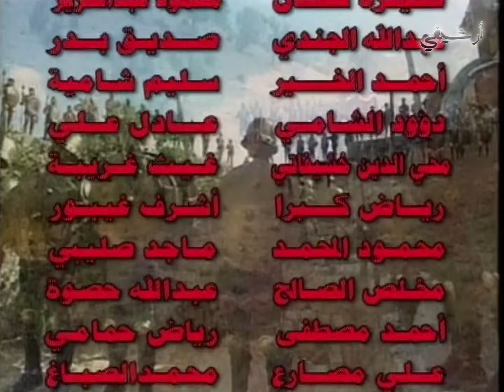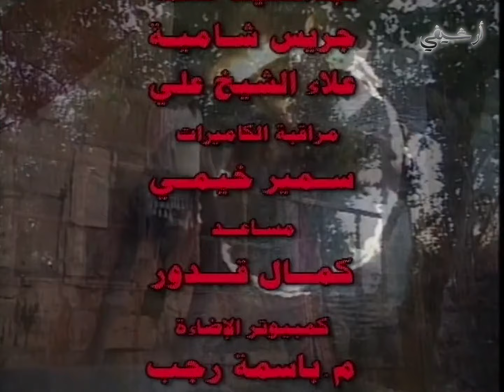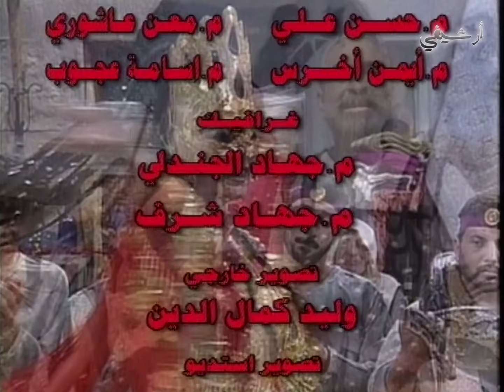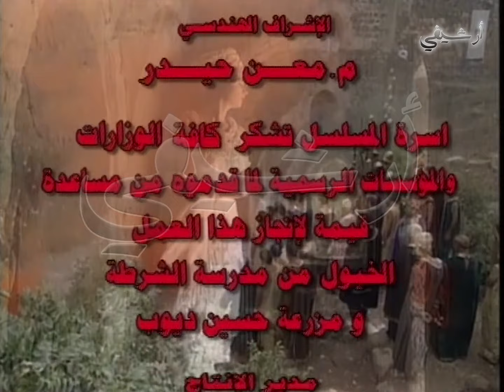مسلسل القلاع الحلقة 13 الثالثة عشر بطولة طارق مرعشلي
3:15 تخطي الشارة

مسلسل القلاع
سيناريو وحوار حاتم علي
اخراج : مأمون البني

بطولة
سلوم حداد
واحة الراهب
عبدالرحمن آل رشي
عابد فهد
فاروق جمعات
برناديب حديب
جلال شموط
مي سكاف
عادل علي
سليم كلاس
هاني الروماني
جيهان عبد العظيم
طارق مرعشلي
رامز عطا الله
نضال سيجري
صالح الحايك
جمال نصار
سحر فوزي
عبدالحكيم قطيفان

وغيرهم